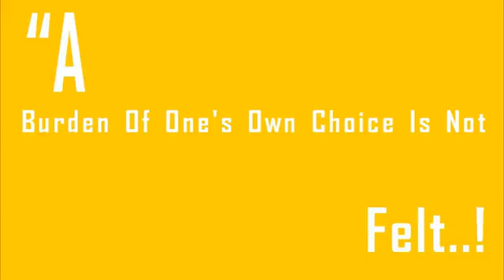Earth Goddess Crossword